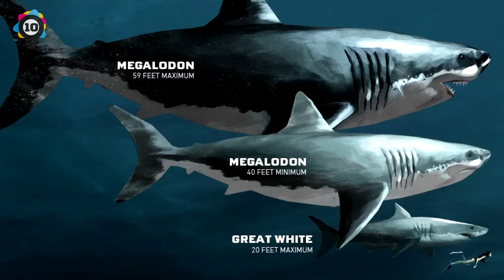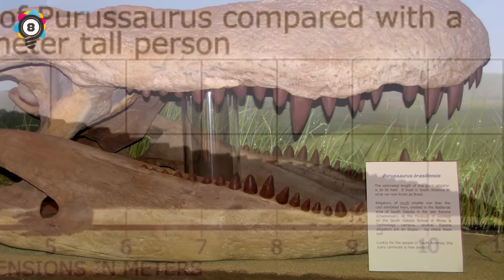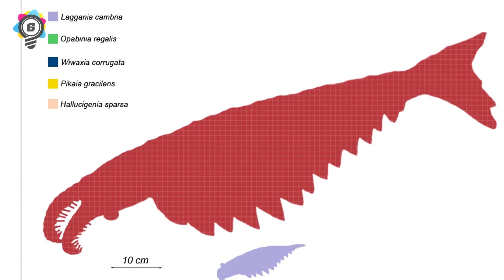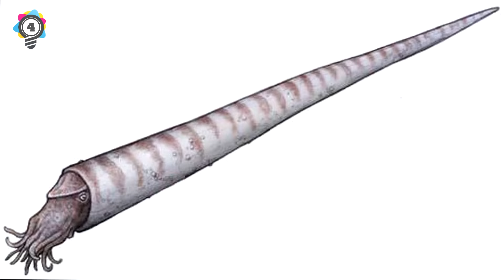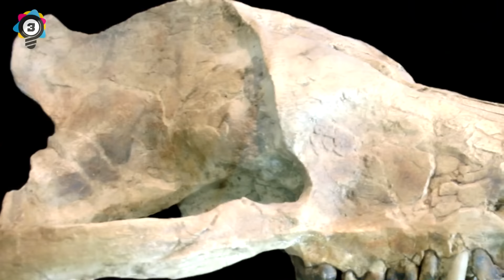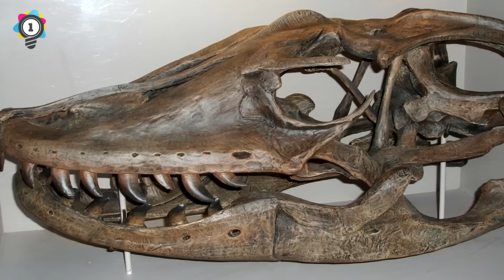10 Terrifying Animals You’re Glad Are Extinct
10 Terrifying animals you’re glad are extinct ,like the Titanoboa snake that would grow over 40 feet long and could weigh up to 2,500 pounds

Elite Facts